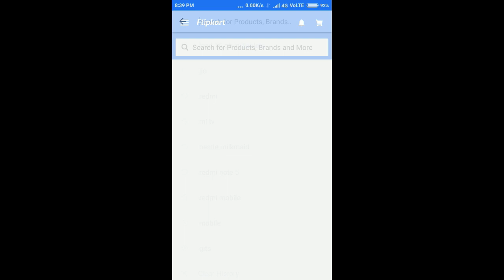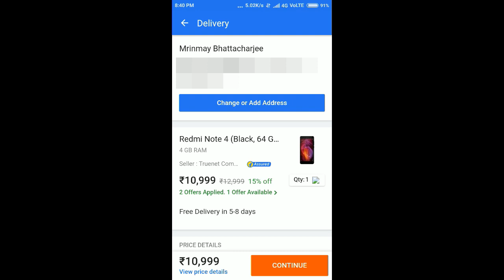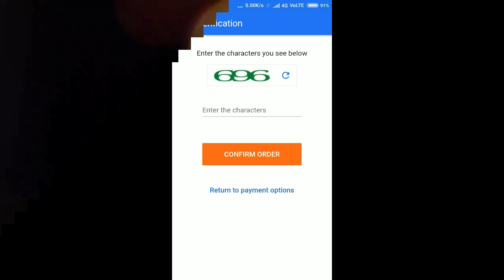Order on Flipkart using Cash on Delivery: Flipkart par COD se Order Kaise Kare?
* Debit Card EMI on Flipkart
* ICICI Debit Card EMI Store
* HDFC Debit EMI Store
* Axis Debit EMI Store
* State Bank of India Debit EMI Store

Lets check out in this video how you can order products from Flipkart using Cash on Delivery (COD).

Some points that you should know about Flipkart's COD facility:

1. This facility is available for those items only which have a "Cash on Delivery Available" icon present on their product's description page. Also this facility is available for select INDIAN PIN CODES only.

2. When the delivery man arrives to deliver your product, you need to pay him in cash only.

3. There's NO extra charge for COD. Flipkart only charges you the amount that's printed on your invoice.

4. COD is only available for orders whose total value is less than INR 50,000. If your order value is above 50,000 INR, then you need to pay the amount using your credit/debit card OR internet banking.

Note:

* You may need to verify your active mobile number before you can place your order using COD. Also you are required to solve a CAPTCHA everytime before you book a COD order.

* e-Gift Vouchers or Store Credit cannot be used in conjunction with cash on delivery orders.

आइये जानते हैं इस वीडियो में की आप कैसे फ्लिपकार्ट से किसी भी सामान को कैश ऑन डिलीवरी के जरिये मंगवा सकतें हैं?

Aaiye jaante hain iss video mein ki aap kaise Flipkart se kisi bhi samaan ko Cash on Delivery ke jariye mangwa saktein hai?

Title: Cute